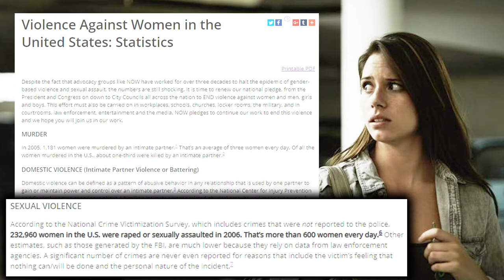Female Fear and Anxiety - Violence Against Women in the United States Statistics and Solutions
Female Fear and Anxiety - Violence Against Women in the United States Statistics and Solutions. The goal of this video is not only to increase awareness, but it's also to offer solutions for anyone struggling recovering from metoo stories. While this isn't a sexual assault PSA, it will explain to many men why there is such a problem with female anxiety.

Kati Morton is also a great resource here on YouTube if you're looking for anxiety for women help. She's a LMFT who works with women who have a sexual assault story. This has become more prevalent with more movements like speakup sexual assault statistics as well as the awareness of college sexual assault statistics.